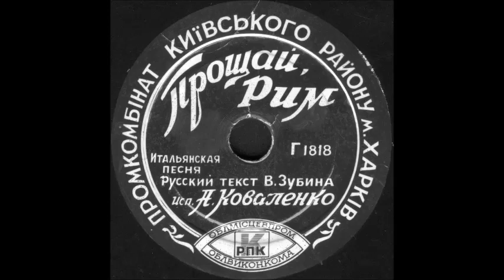ПРОЩАЙ, РИМ итальянская песня русский текст В.Зубина, исп. А. Коваленко